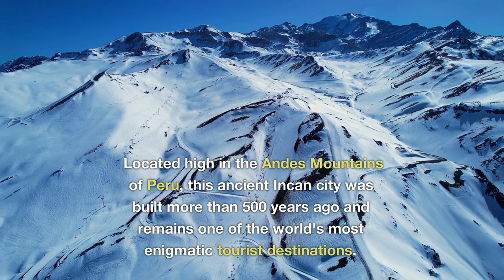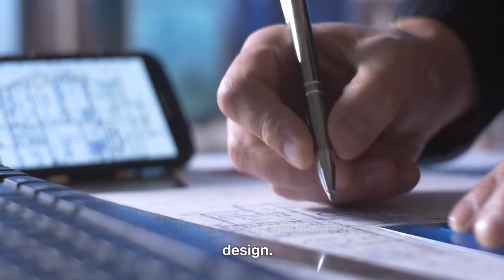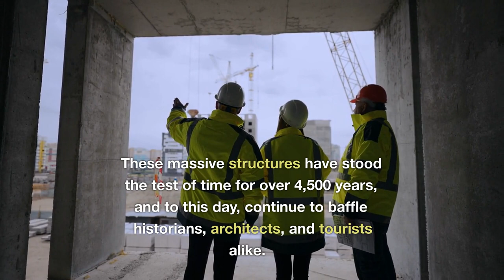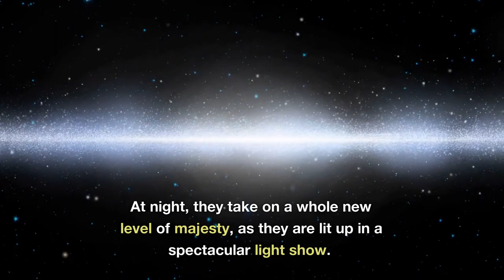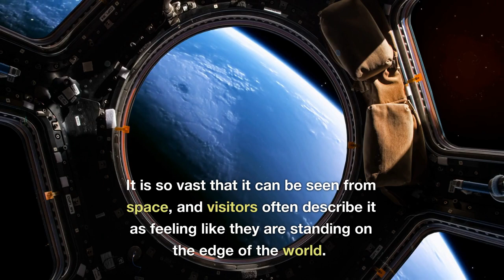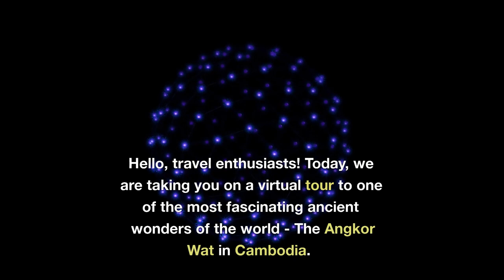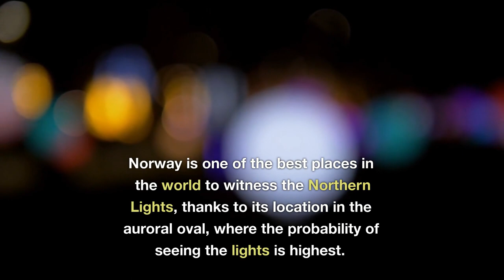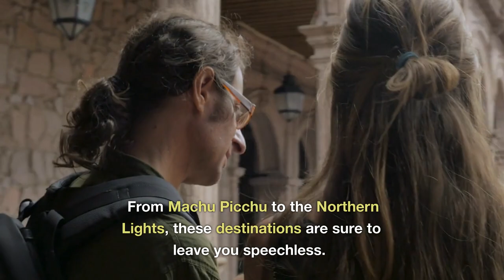WORLD'S BEST VIRTUAL TOUR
Today, we're going to be exploring some of the most breathtaking tourist attractions on the planet. From ancient wonders to modern marvels, these destinations will leave you speechless. So sit back, relax, and let's get started!
1. MACHU PICCHU, PERU
We're kicking off our tour with a visit to one of the most mysterious and awe-inspiring sites on the planet - Machu Picchu. Located high in the Andes Mountains of Peru, this ancient Incan city was built more than 500 years ago and remains one of the world's most enigmatic tourist destinations.
2. THE GREAT PYRAMIDS OF GIZA, EGYPT
Next up, we're heading to Egypt to explore one of the Seven Wonders of the Ancient World - the Great Pyramids of Giza. These towering structures have stood the test of time, and for thousands of years, they have captivated visitors from around the globe.
3. THE GRAND CANYON, USA
Moving on to North America, we're heading to one of the world's most breathtaking natural wonders - the Grand Canyon. This massive gorge, located in Arizona, is nearly 277 miles long and over a mile deep, and it offers visitors an unparalleled view of the earth's geologic history.
4. ANGKOR WAT, CAMBODIA
Our next stop takes us to Southeast Asia, where we'll explore the ancient temples of Angkor Wat. This sprawling temple complex, located in Cambodia, was built by the Khmer Empire in the 12th century and remains one of the world's most impressive architectural wonders.
5. THE NORTHERN LIGHTS, NORWAY
For our final stop, we're heading to the far north of Norway to witness one of nature's most incredible displays - the Northern Lights. This spectacular light show, caused by solar particles colliding with the earth's atmosphere, is a once-in-a-lifetime experience that leaves visitors awestruck.

🎬 VIDEO GROWTH, EDITING & THUMBNAIL TOOLS:
TubeBuddy - To optimize Tags, Titles & Descriptions